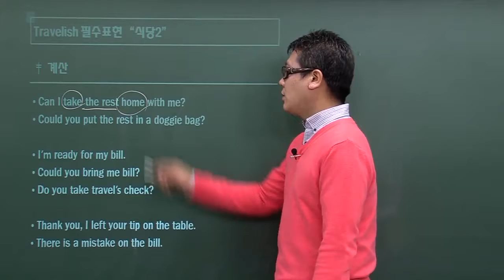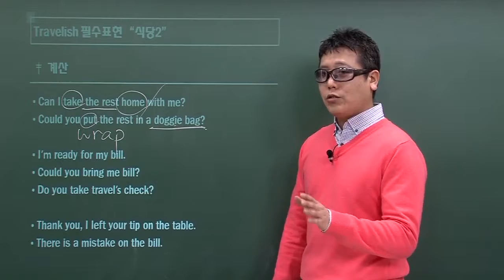[해외여행 영어회화 영날다] 남은 음식 포장 영어로, 포장되나요, 포장해주세요, 식당영어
▶ 영날다 왕초보영어회화 맛보기강의보기

해외여행, 입도 뻥긋 못했다면
30시간이면 끝내는 12가지 상황별 실전 영날다 여행영어~
해외여행 영어회화로 시작해 보세요.

영날다 여행영어 강의로 해외 레스토랑 음식점에서 식사후 남은 음식을 포장을 요청할때 영어회화를 배워보세요.

영어로 레스토랑 음식점 이용할때 사용하는 영어회화인데요.
사용하는 영어단어와 간단한 영어표현을 아시면 편리하게 이용하실 수 있어요~~!!

▶ 영날다 - 하루 20분, 왕초보 영어회화 말하기
* 상황별 필수명사, 자주쓰는 영어표현만 알면 영어말하기 가능
* 영어 기본 문장에서 구체적으로 말하기까지

해외여행준비물리스트를 만들어서 여행 전에 꼼꼼히 챙기시죠~
여행시 필요한 영어 회화를 공부하시면 재미있는 해외여행에 도움이 되세요
공항에서 필요한 영어말하기, 입국심사영어 질문, 호텔체크인, 숙박 예약 영어, 식당에서 음식 주문할때 영어말하기, 계산해주세요 영어 등 다양한 영어표현을 공부하실 수 있어요

미국, 뉴욕, 하와이, 괌, 홍콩, 싱가포르, 호주 시드니, 캐나다, 뉴질랜드, 일본 도쿄 오사카, 중국, 영국 런던, 프랑스 파리, 태국 방콕, 필리핀 등 많이 가는 나라에서 유용하게 사용하실 수 있어요.
초보자도 쉽게 재미있게 공부할수 있는 영날다 여행영어회화 강의를 수강해 보세요.
영어못하는데 걱정하시지 않아도 되세요~~!!